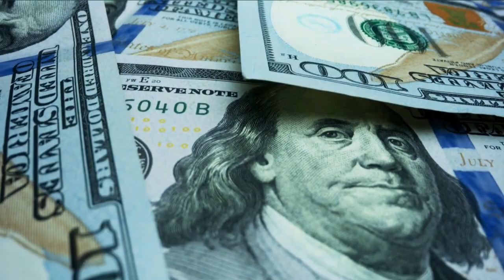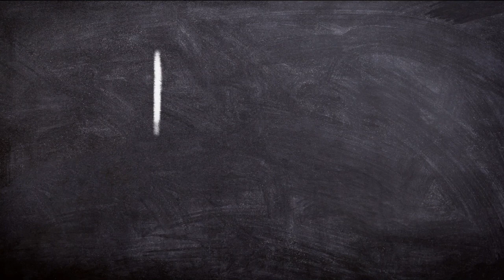Lyn Alden:GET READY⚠️Inflation Will Escort Gold To Revival-Gold Back $1800 After Jackson Hole Summit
The channe don't turn on monetization
-This video is also for teaching , inspirational purposes.
Contact advertising: Would you like to place ads on my youtube channel?